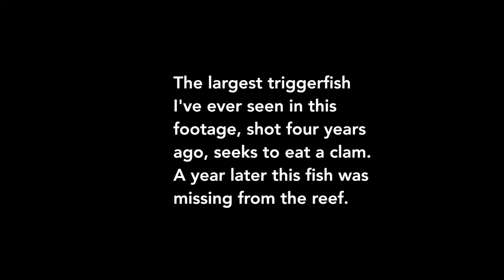Triggerfish Eating a Clam, La Ventana Bay, BCS, Mx.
Does the Triggerfish eat the clam or is the title misleading? Watch closely to find
out.

This huge adult Triggerfish is also in my video TRIGGERFISH linked at the bottom, and is on the thumbnail for the video, shot also in 2019.

This amazing Triggerfish; the largest I've ever seen, a year later he was gone; from the reef- not long after that gone too was the main character in my video MY MALE HOGFISH FRIEND STORY. I met the spear fisherman who killed his friend 8 months later, a fish also briefly
featured in that video.

I'm calling this footage "bonus footage" and attaching it to my longer Triggerfish video. If you're interested, here's the link to the Triggerfish video

Video Production: William Ihne